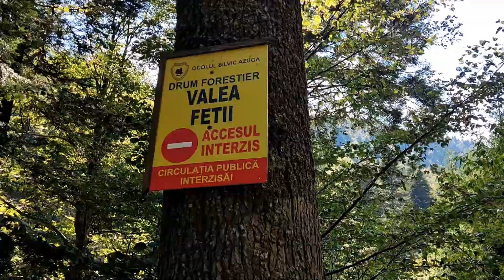Valea Fetii Azuga Cosmar mtb